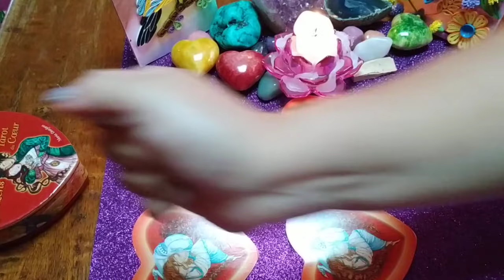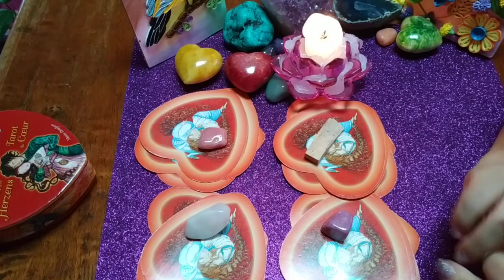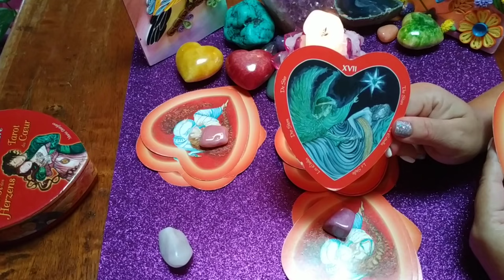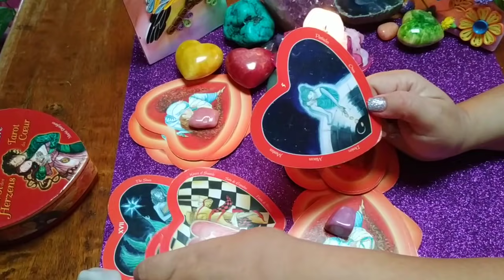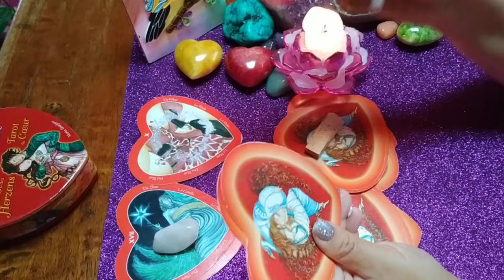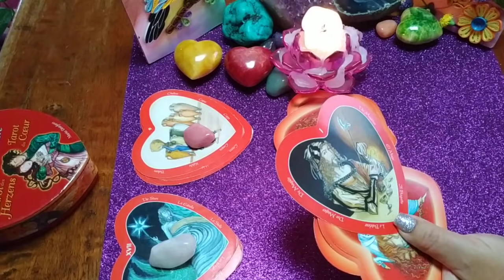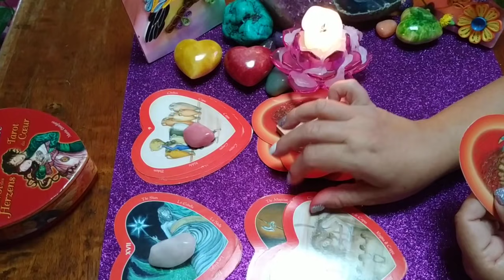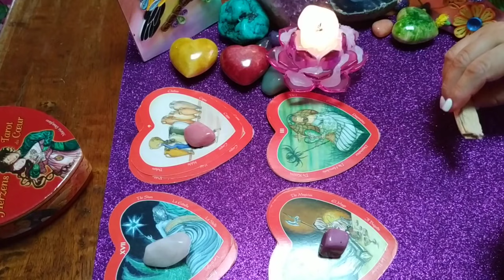SI O NO. PREGUNTA RESPECTO AL AMOR 💛💖💙